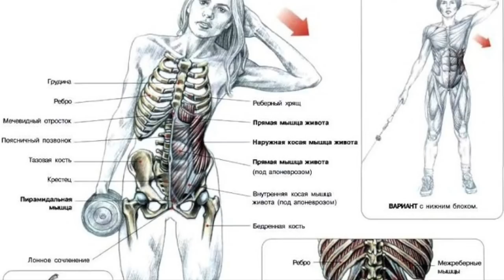Никогда Не ДЕЛАЙ ЭТОГО - Советы на 10000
ДРУЗЬЯ! Перед тем как задать вопрос, проверьте, нет ли на него ответа в моей группе или на моем канале! Также веду платные персональные тренировки и ОНЛАЙН консультации! В любом случае стараюсь ответить всем! ;) ЕГОР РУБАНОВ, ТРЕНИРОВКИ, ПИТАНИЕ, ИНСУЛИН, ПРОГРАММЫ, ПОХУДЕНИЕ, ЖИРОСЖИГАНИЕ, что нельзя делать в зале,